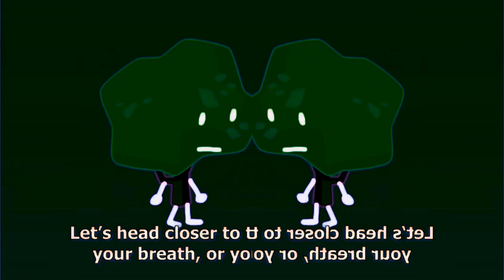marker turns into preview 1982 effects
Requested by @tanner0bj

Editors/plugins used:
Bitcrusher (VST)
élastique Timestretch